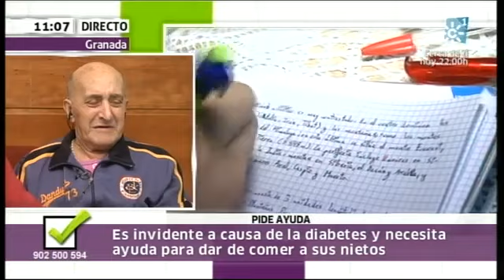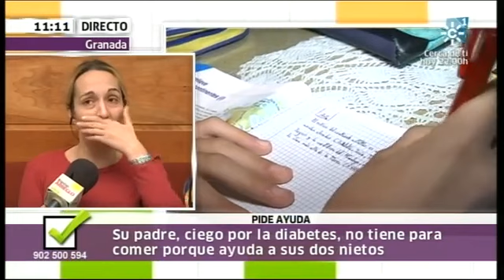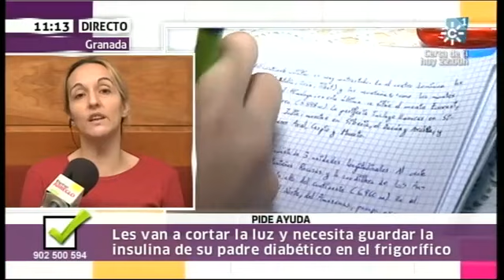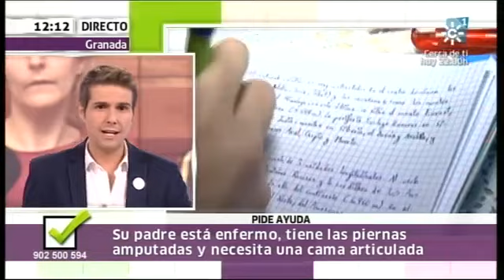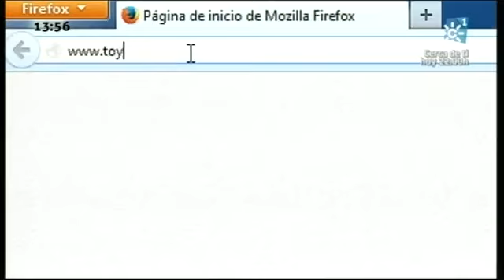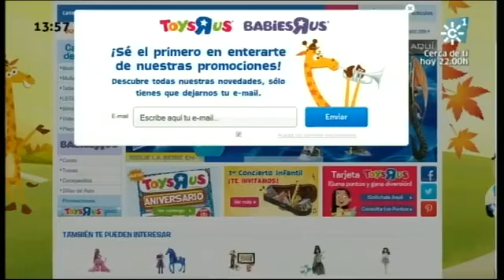Tiene arreglo 30-10-2013